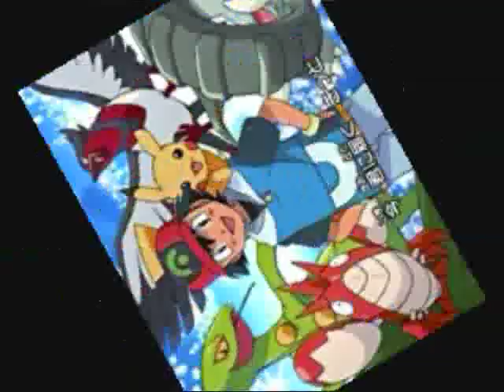Pokemon- Anything You Can Do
This a video of Ash and Misty singing Anything You Can Do. Please comment.